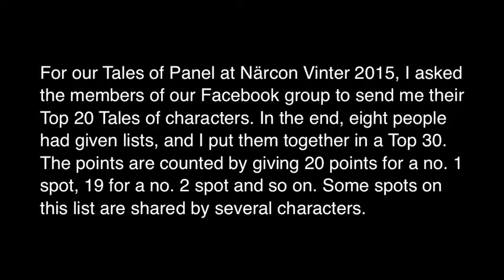Top 30 Tales of characters Tales of panel Närcon Vinter 2015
Our top 30 Tales of characters according to our voting, presented at the Tales of Panel at Närcon Vinter 2015